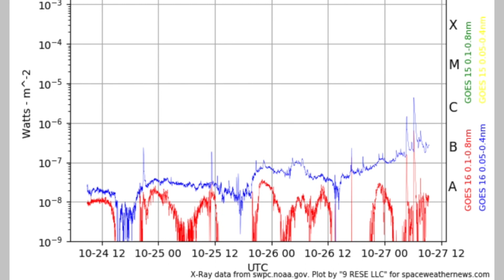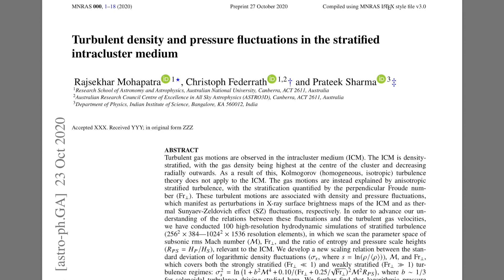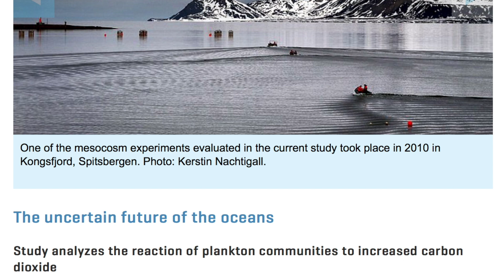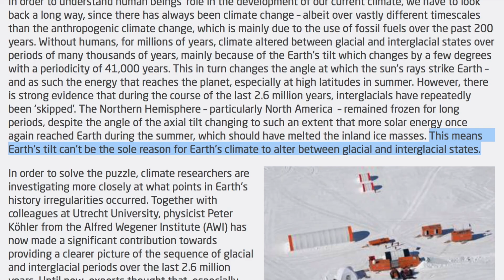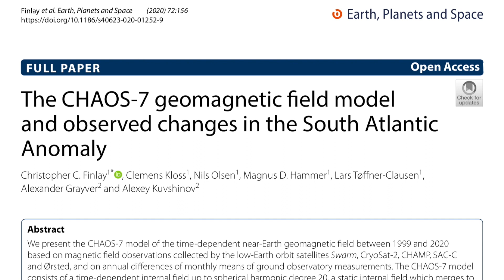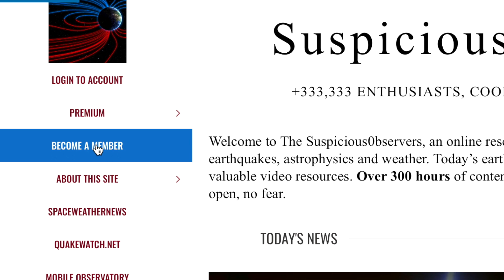Magnetic Shift & Anomaly Maps, Climate Omission | S0 News Oct.27.2020